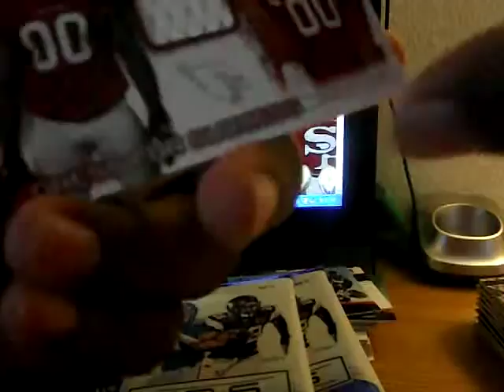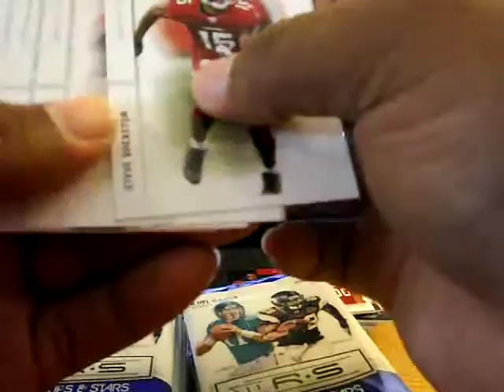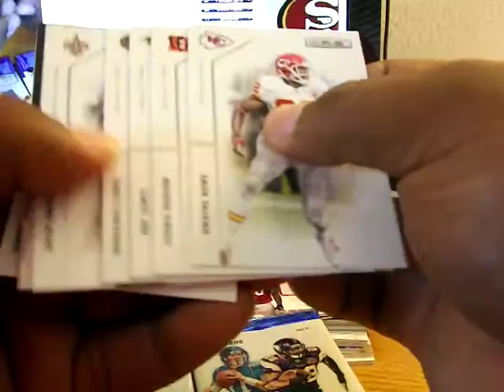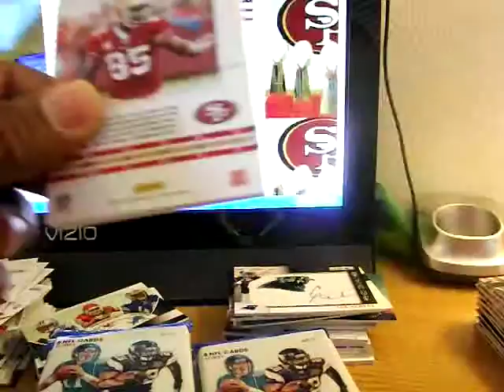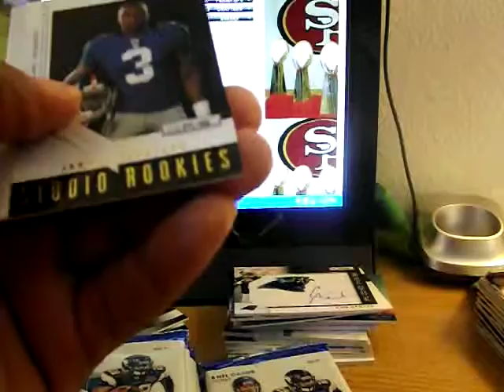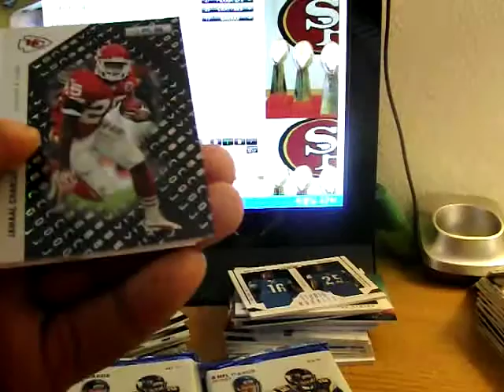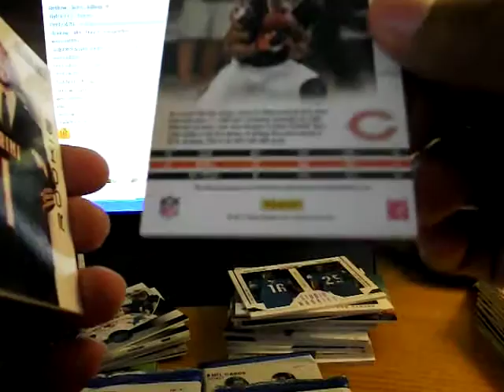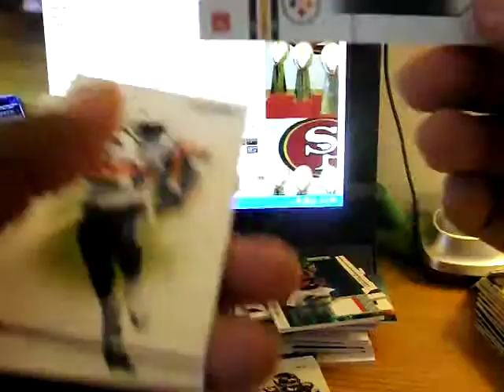2011 Rookies & Stars Football Box Break